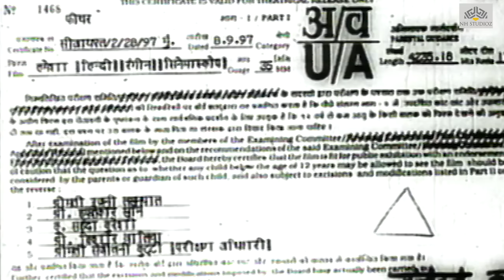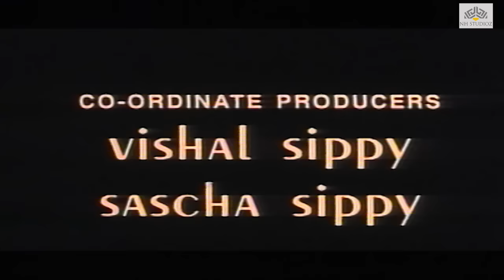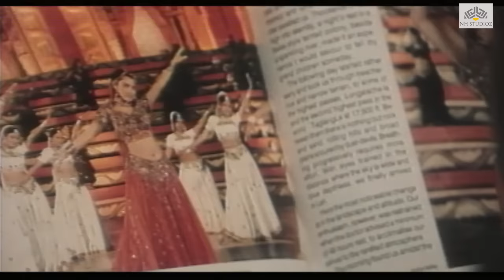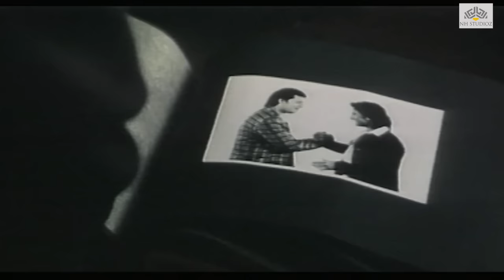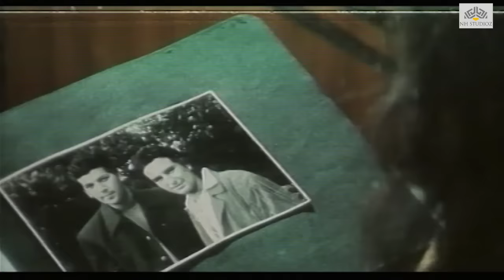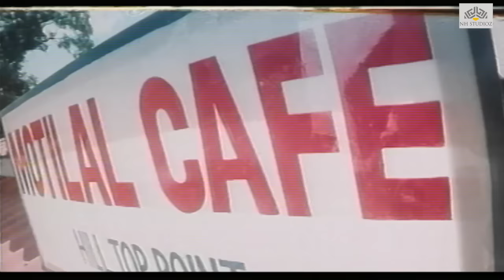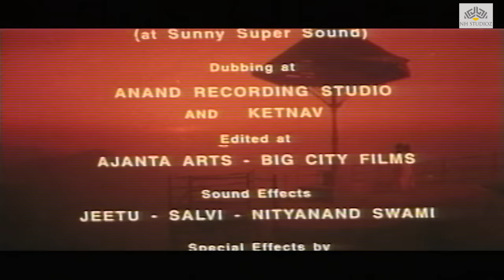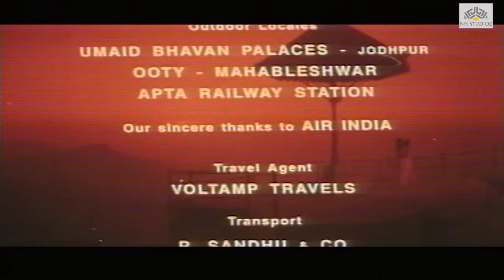Hamesha | Hindi Romance Full Movie | Aditya Pancholi, Saif Ali Khan and Kajol | NH Studioz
Hamesha is a 1997 Indian Hindi romance movie written by Ranbir Pushp and directed by Sanjay Gupta. The film stars Aditya Pancholi, Saif Ali Khan and Kajol in the lead roles. Aruna Irani and Kader Khan have supporting roles in the film. The film explores reincarnation and marks Sanjay Gupta's third collaboration with Aditya Pancholi.
Raja (Saif Ali Khan) and Yash Vardhan (Aditya Pancholi) are childhood friends. Though they come from different backgrounds, Raja being middle class and Yash being wealthy, they treat each other as brothers and engage in the odd off-road racing challenge. Rani Sharma - daughter of a local doctor (Kajol) enters their lives. Raja bumps into Rani at his college and falls in love with her instantly. Rani hesitates at first, but Raja's charms start working their magic on her. Raja calls her to a precarious cliff to profess his love to her. It's a rainy day and Rani gets caught in a storm. Yash happens to be driving past her when she asks him for a ride to the cliff. Yash is instantly smitten by Rani. After some casual flirting with her in the car, he drops her off and she rushes to meet Raja to find out why he called her there. Raja confesses his love to her and she brushes him off. Raja feels snubbed and in order to prove his love for her, he attempts to kill himself while trying to walk off the edge off the cliff backwards to see her reaction. Rani sees his willingness to so easily give his life for her and comes to the realization that his love must indeed be true. After preventing Raja from falling off the cliff at the last minute, they profess their feelings for each other and their love deepens. However Yash, secretly sees them together and is shocked. Jealous and bitter, Yash proceeds to meet Raja under the guise of wanting to introduce the love of his life to his best friend. Raja shows up and Yash looks visibly disturbed. While trying to cheer up Yash, Raja casually holds Yash's hand and leans backwards from very same cliff ledge and tells him that he loves his friend and trusts him. Yash takes the opportunity and tragically kills a stunned Raja by leaving Raja's hand at the last minute and Raja falls to his death. Rani witnesses the murder and tells Yash that they will be together again and he will not be able to do anything. She jumps to her death with intent, leaving Yash heartbroken.

Many years have passed and Yash is unmarried and lives with his Dai Ma (Aruna Irani). Fate brings him to Reshma - a folk dancer (also played by Kajol) who looks like Rani. Promising to fund her father's medical cure and telling her that he will support her talent, Yash brings them over to his palace. Soon thereafter, Yash discovers Raju (also played by Saif Ali Khan) who looks like Raja and is shocked. Yash continues to look after Reshma and tries to win her heart, but she encounters Raju and remembers bits of her past life. After several other encounters with him, she remembers what happened in her past life, but Raju does not remember a thing. Yash wishes to marry Rani and does whatever he can to make Raja leave. He even tries to bribe Raja by asking him to pursue his music career in Mumbai. Rani confronts Yash when she finds out that he secretly arranged to get engaged to her without her consent. She further discovers Yash's deceit through her dreams about Raja's murder from her past life. Unable to bear it and tortured by the truth, Rani escapes to Raja tells him what happened. He swiftly returns her to Yash thinking that she is mentally unsound. But when she escapes once again on the day of her wedding with Yash with photos to prove her theory, Raja remembers everything and jumps onto a train with Rani. They barely manage to escape Yash, who murders Rani's father, kills Raja's best friend and even tosses Raja's uncle in front of a train in his murderous rampage. Raja is now determined to make sure that Rani stays with him only. In a car chase that ensues, they reach the same point where they had originally died. After fighting each other and trading punches, Raja is once again hanging on to Yash's hand, ready to die just like he did earlier, but reverses it by distracting Yash. Now Yash is hanging on for dear life and Raja lets go, killing Yash and thus avenging his death. Raja and Rani finally unite.